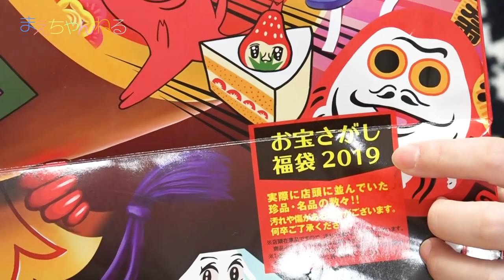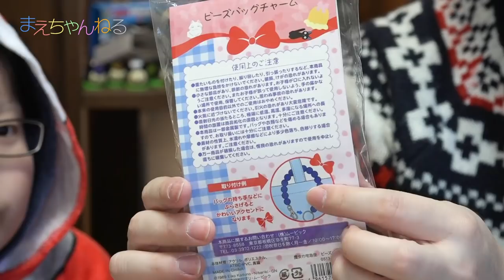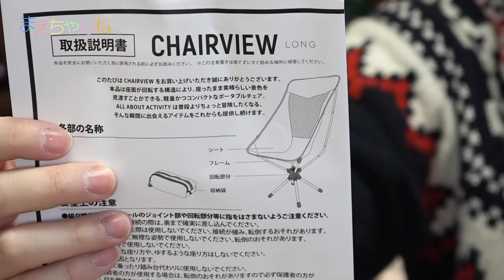【2019 福袋】今年もヴィレバンが珍品すぎです(笑) 10000円と5000円の福袋開封！ ヴィレッジヴァンガード 福袋 2018 | まえちゃんねる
この動画が2019年1本目の動画となります！今年もよろしくお願いいたします^^
そして、今年もヴィレッジヴァンガードで購入してきた福袋を開封したいと思います！

▽まえちゃんねる Tシャツ 販売中♪